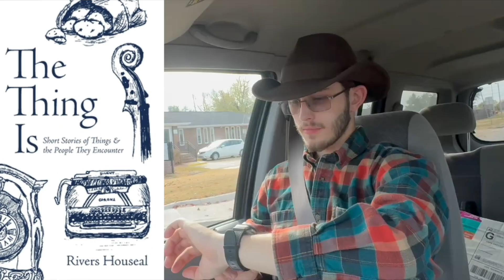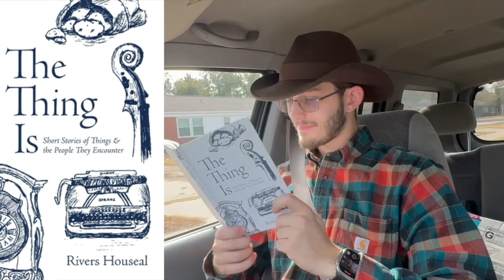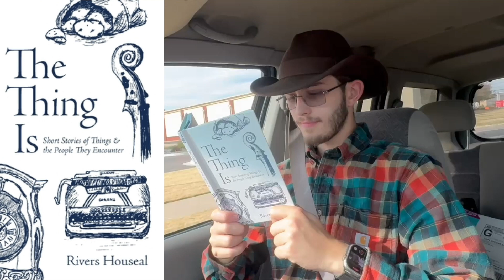The Broodcast July 2024: Baby you're a Snek-y-work!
This is The Broodcast! An Inkling style Discord Chat in the vein of JRR Tolkien and CS Lewis, Recorded Last Friday of every month at 8PM EST.

And now, The Broodcast, on the Poets At War Creative Network!